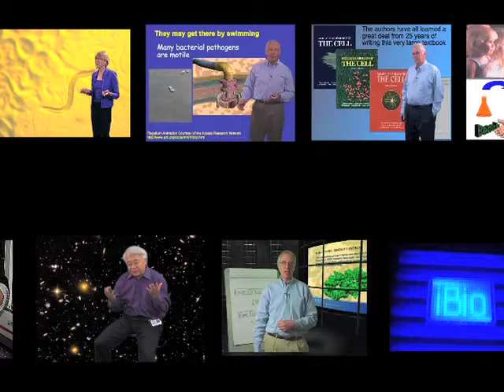Sean Morrison (Michigan/HHMI): Stem Cell Politics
The story of how Morrison and his colleagues convinced Michigan voters to pass Proposal 2 and protect stem cell research in the state.